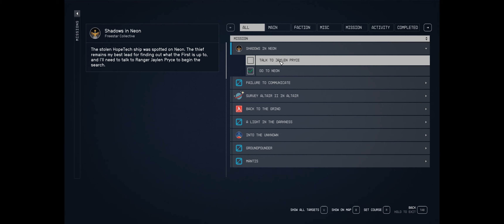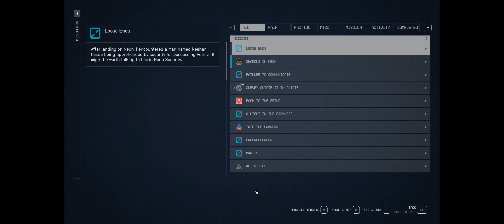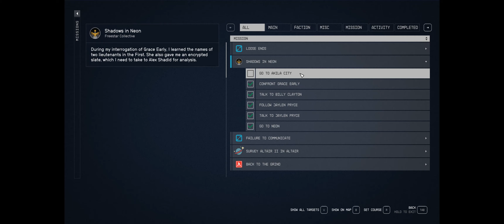Starfield PC Walkthrough, Shadows in Neon Quest | Freestar Collective | RTX 4080 (No commentary)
Video description:
Part 10
Mission Name: Shadows in Neon Freestar side quest
Talk to Jaylen Pryde - 04:24 min
Bring slate drive to Alex - 24:34 min

Game description:
Σε αυτό το παιχνίδι ρόλων που διαδραματίζεται ανάμεσα στα αστέρια, δημιουργήστε όποιον χαρακτήρα θέλετε και εξερευνήστε με άπλετη ελευθερία καθώς ξεκινάτε ένα επικό ταξίδι για να απαντήσετε στο μεγαλύτερο μυστήριο της ανθρωπότητας. Το έτος 2330 όπου η ανθρωπότητα έχει βγει πέρα από το ηλιακό μας σύστημα, έχει εγκαταστήσει νέους πλανήτες και ζει ως διαστημικός λαός. Θα ενταχθείτε στο Constellation - την τελευταία ομάδα εξερευνητών του διαστήματος που αναζητούν σπάνια αντικείμενα σε όλο τον γαλαξία και θα περιηγηθείτε στις αχανείς εκτάσεις του διαστήματος στο μεγαλύτερο παιχνίδι της Bethesda Game Studios.

Our video:
Καλώς ήρθατε σε ένα ακόμα βίντεο μας όπου όπως υποσχεθήκαμε στο unboxing της κάρτας γραφικών Asus Geforce RTX 4080 16GB ROG STRIX OC Edition, θα την τεστάρουμε παίζοντας απαιτητικά παιχνίδια με max settings χρησιμοποιόντας το software της εταιρίας NVIDIA.
Το παιχνίδι που δοκιμάζουμε τώρα είναι το γνωστό σε όλους και πολυαναμενόμενο Starfield που θα κυκλοφορήσει επίσημα 6/9/2023.
Είναι optimized by NVIDIA Geforce Experience.
Στα βίντεο μας θα είναι όλο το παιχνιδι σαν Walkthrough / Gameplay.

Our goal:
Εμείς με την σειρά μας θα κάνουμε το walk-through του παιχνιδιού που περιλαμβάνει το main story/campaign, side missions, looting, gear upgrading, πολύ μα πάρα πολύ εξερεύνηση και γενικά θα προσπαθήσουμε να ανακαλύψουμε ότι κρυμμένο υπάρχει στο παιχνίδι.
Μείνετε μαζί μας και θα δείτε όλο το παιχνίδι από την αρχή μέχρι το τέλος!

Gaming PC Specs:
CASE: Lian Li PC 011 Dynanic XL (ROG Edition)
PSU: Be Quiet Straight Power 11 850W
MB: Asus Rog Strix z590-E wifi
CPU: Intel Core i9-10900K
RAM: GSkill Trident Z DDR4 32GB 3.200Mhz
GPU: Asus Geforce RTX 4080 16GB ROG STRIX OC Edition
LIQUID COOLER: Asus ROG RYUJIN 360
STORAGE: Samsung 970 Evo Plus 500GB
+Captured/recorded with NVIDIA's software

Conclusion:
Ελπίζουμε να σας άρεσε το βίντεο! Με την βοήθεια σας και μόνο προχωράμε και μεγαλώνουμε και σας ευχαριστούμε θερμά όλους και όλες!

Μπορείτε επίσης να μας αφήσετε στα σχόλια τι επιπλέον θα θέλατε να δείτε, πείτε μας την γνώμη σας για το συγκεκριμένο παιχνίδι αλλά και τι σας έκανε μεγαλύτερη εντύπωση σε αυτό.

100% OUR OWN CONTENT & GAMEPLAY STYLE